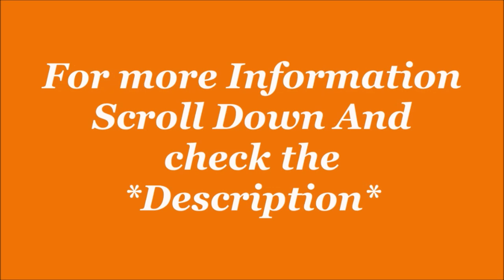🚀🚀Shocking Truth About ALASTOR Men Sports Shoes You Never Knew|| Jatshoes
ABROS ALASTOR Men Sports Shoe/Running Shoe/Walking Shoes

Colour: OFFWHITE/L.PISTA
Size: All size available
Material type: Mesh
Closure type: Lace-Up
Heel type: Flat
Water resistance level: Not Water Resistant
Sole material: Ethylene Vinyl Acetate
Style: Sneaker
Country of Origin: India

Additional Information
Manufacturer: Abros Sports International Pvt Ltd, Plot no. 2, Sector 4, IMT Manesar, Gurugram, Haryana 122051
Packer: Abros Sports International Pvt Ltd
Importer: Made In India
Item Weight: 600 g
Item Dimensions LxWxH: 28 x 18 x 10 Centimeters
Net Quantity: 1 Set
Generic Name: MENS SPORTS SHOES

Thank you watch my vedio